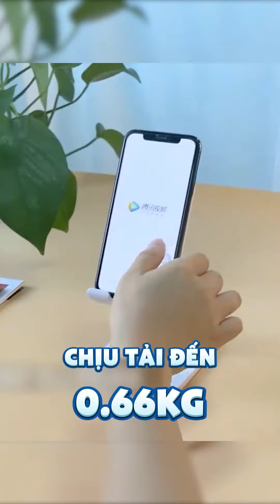Giá đỡ Điện thoại và Máy tính bảng Cao cấp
HOTLINE: 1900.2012 (miễn phí) Hchannel - Kênh cập nhật thông tin - đánh giá công nghệ
© Bản quyền thuộc về Hnam Mobile